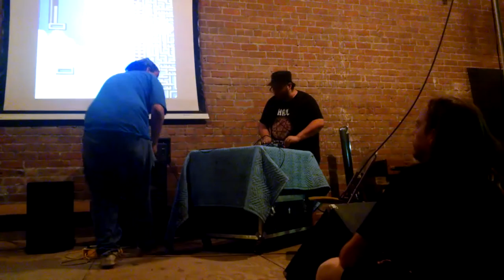8BA 1 of 2 mk2